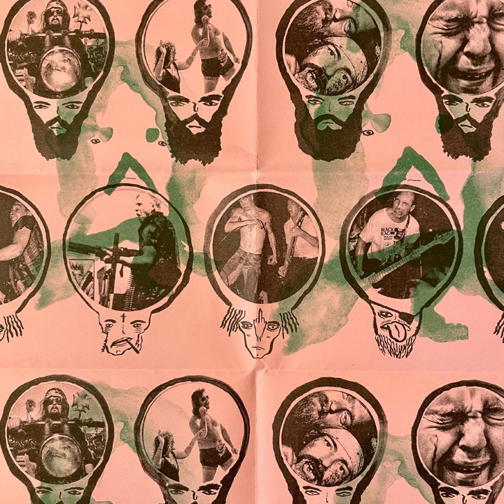Time Goes Way Back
Time Goes Way Back · Sunburned Hand of the Man

Live Burn 10: Wallpaper Blues

Main  Artist: Sunburned Hand of the Man
Music  Publisher: Sunburned Hand of the Man
Composer: Shannon Ketch
Composer: John Moloney
Composer: Mark Perretta.